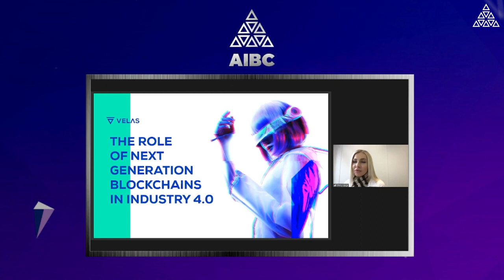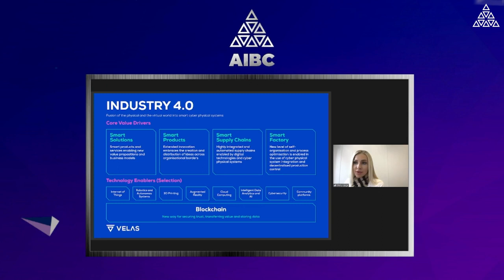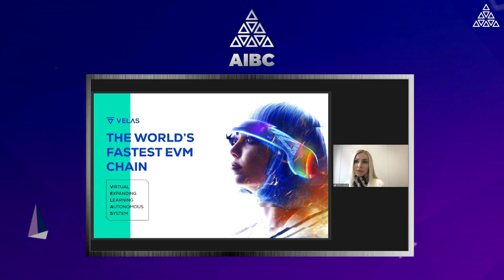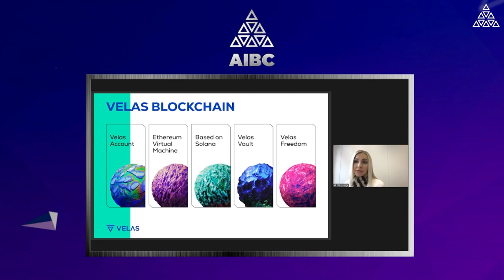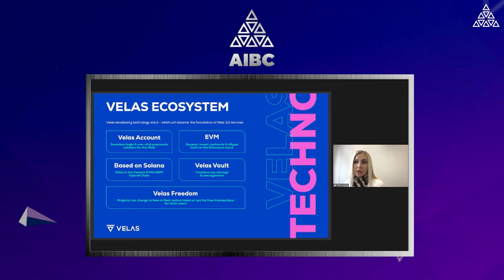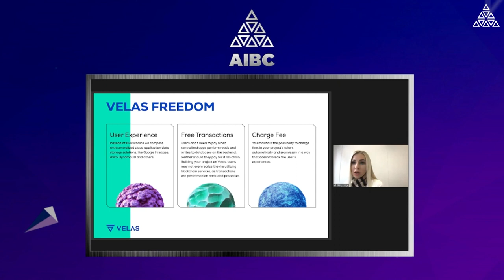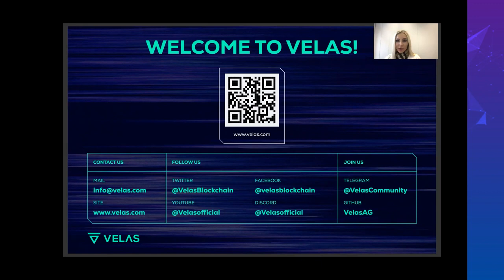The Role Of Next Generation Blockchains In Industry 4.0 | Day 2 Malta Week 2021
AIBC Europe Summit 2021! During the main stage event for Blockchain & The Economy, Velas COO, Shirly Valge discussed the topic "The Role Of Next Generation Blockchains In Industry 4.0"